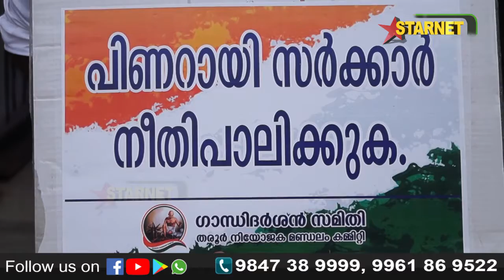വിവിധ ആവശ്യങ്ങളുന്നയിച്ച് ഗാന്ധിദർശൻ സമിതി തരൂർ നിയോജക മണ്ഡലം കമ്മിറ്റിയുടെ ആഭിമുഖ്യത്തിൽ ധർണ നടത്തി